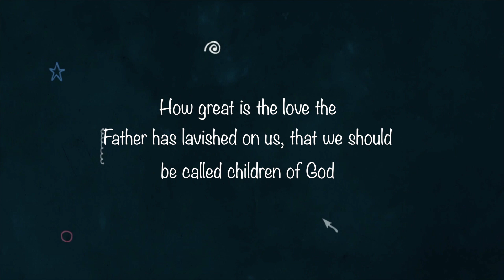Good Good Father Kids Worship Choir for C3 Homeworship